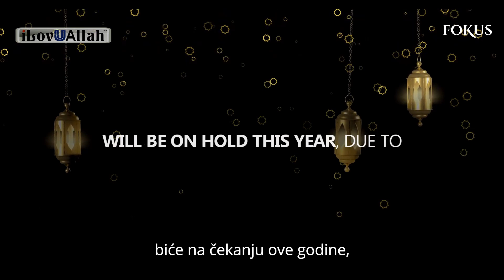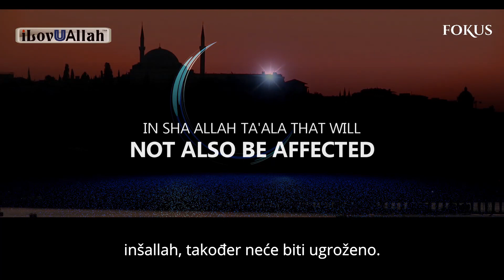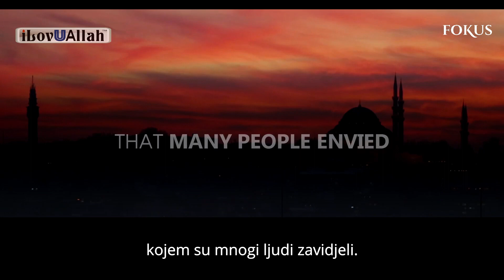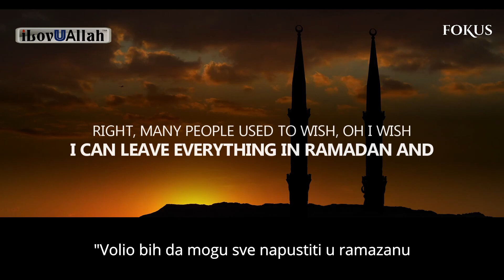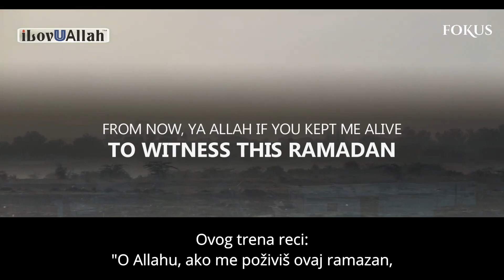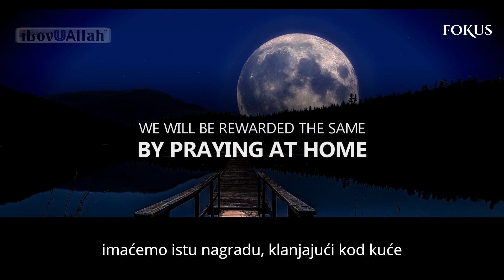NAJBOLJI RAMAZAN IKADA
Misliš da će ovaj ramazan biti manje vrijedan od prethodnih zbog toga što nećemo moći klanjati teravih namaz u džematu, dnevne namaze itd.?

VARAŠ SE!!!

Pogledaj ovaj video večeras i saznaj kako da ti ovo bude jedan od najboljih ramazana ikad!!!